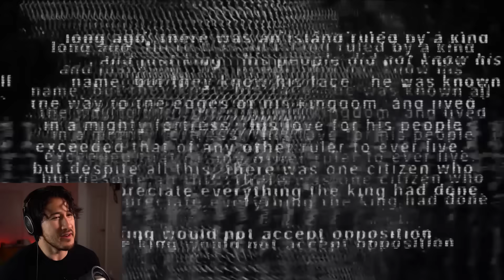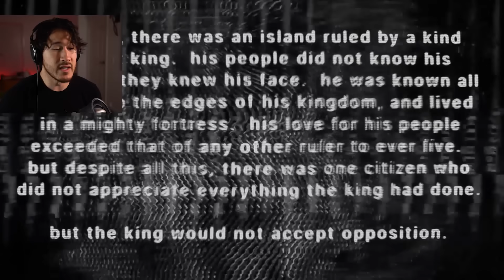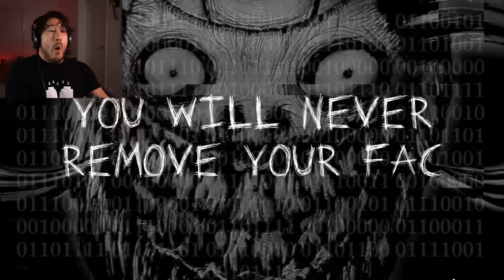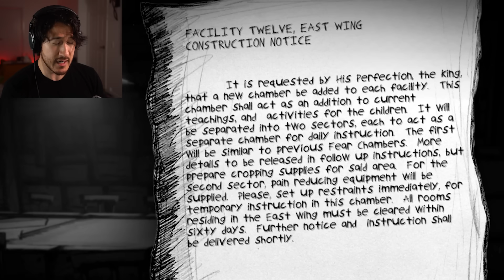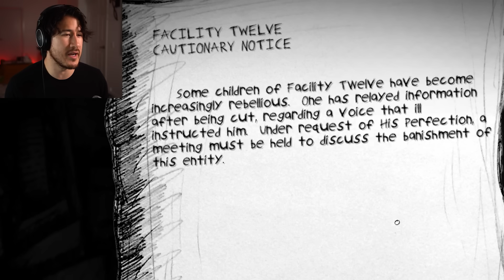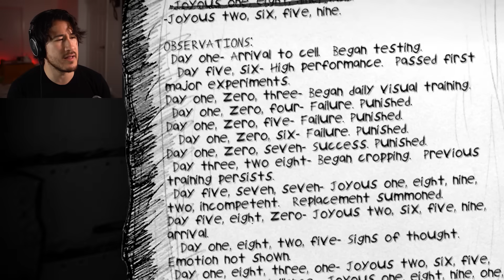3 SCARY GAMES #51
You're going to love my smile... you'll feel it creeping up from beneath your lips very soon... don't resist it... Let is spread across your mouth and smile with me forever...